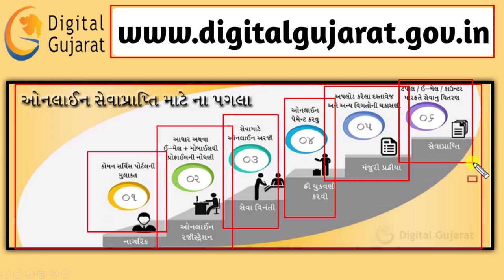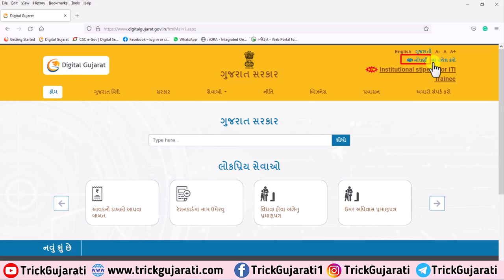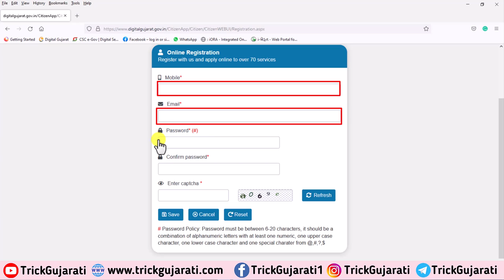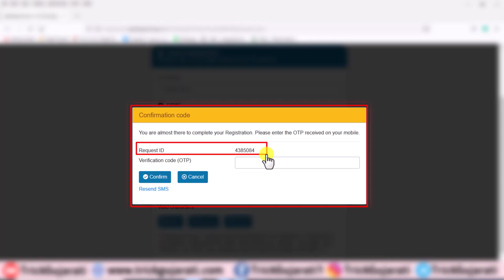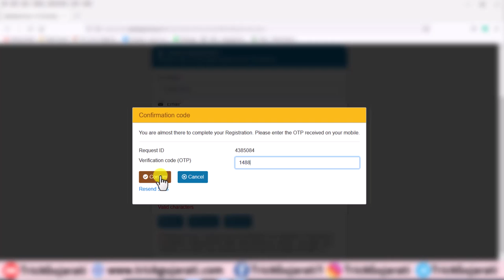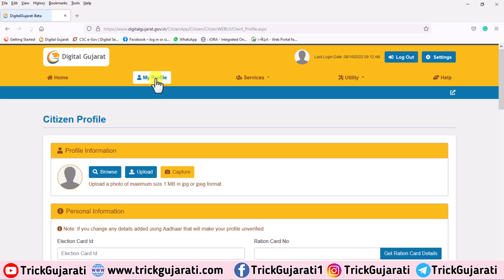ડિજિટલ ગુજરાત પોર્ટલ પર રજીસ્ટ્રેશન કેવી રીતે કરવું? | How to Register on Digital Gujarat Portal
મિત્રો આ વિડયોમાં રાજ્ય સરકારના ડિજિટલ ગુજરાત પોર્ટલ ઉપર વિવિધ સેવાઓનો ઓનલાઈન લાભ લેવા માટે રજીસ્ટ્રેશન કેવી રીતે કરવું તેના વિશેની માહિતી આપવામાં આવેલી છે